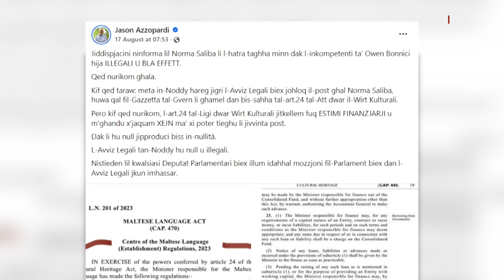IN-“NULL” JUŻAH GĦALL-BENEFIĊĊJU TAL-KLIJENT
ONE.COM.MT • Jason Azzopardi, il-wiċċ tal-Blue Heroes u wieħed mill-perċimes fl-establishment Nazzjonalista, qed juża avviż legali, li ġimgħa ilu qal li hu null, biex issa jilmenta fil-Qorti, f’isem klijent tiegħu, għax dan ma ħax il-pożizzjoni bħala Kap Eżekuttiv taċ-Ċentru ġdid tal-Ilsien Malti, minflok Norma Saliba.

FILMAT: ARKIVJI

L-Avukat u Eks Deputat Nazzjonalista Jason Azzopardi jinqabad jikkontradixxi lilu nnifsu wara li allega li l-appuntament ta’ Norma Saliba bħala Kap Eżekuttiv taċ-Ċentru ġdid tal-Ilsien Malti hu null minħabba inkonsistenza f’waħda mill-verżjonijiet tal-Avviż Legali ppubblikat.

Minkejja dan, ftit jiem wara l-Avviż Legali sar tajjeb tant li ppreżenta protest fil-Qorti f’isem klijent tiegħu fejn iddikjara li l-klijent tiegħu ġie diskriminat għax ma ħax dik l-istess pożizzjoni, li suppost hi nulla skont dak li qal hu stess.

Fi protest ġudizzjarju twil diversi paġni li ressaq nhar il-Ħamis 24 t’Awwissu f’isem ċertu Mark Amaira, Azzopardi mkien ma jsemmi dak li kien iddikjara ġimgħa qabel, jiġifieri li, skontu, l-Avviż Legali li bih twaqqaf l-istess Ċentru u allura l-ħatra tal-ġurnalista u bi snin twal ta’ esperjenza kienet waħda nulla.

Dan minħabba li l-verżjoni bl-Ingliż u dik Maltija kellhom inkonsistenza  fir-referenza għal-liġi li taħtha hemm poter li jinħarġu r-regolamenti.   F’dawn il-każi l-prinċipju sagrostant u bażiku hu li l-liġi bil-lingwa Maltija tirbaħ u għalhekk din l-allegata nullità hi biss fantażija f’moħħ Azzopardi.

Iżda dan l-argument li Azzopardi mar jiġri jikteb fuq il-Facebook tiegħu fis-17 t’Awwissu konvenjentement ma rreferiex għalih fil-protest ġudizzjarju twil li ppreżenta.

Minflok, bħal dejjem, Azzopardi ried biss juża dan biex jiftaħ attakk dirett ieħor fuq il-Gvern Laburista u f’dan il-każ partikolari fuq il-Ministru responsabbli Owen Bonnici.

Minkejja dan, il-maskra tal-Kap tal-‘Blue Heroes’ ma tantx damet biex taqa’ tant li, għall-klijent tiegħu, irrikorra bi protest quddiem il-Prim Awla tal-Qorti Ċivili biex jilmenta għall-ħatra ta’ Norma Saliba sempliċiment għax lil min qed jirrappreżenta legalment ma ntagħżilx hu għal din il-pożizzjoni.

Din it-tattika hi sinonima mal-establishment Nazzjonalista, li l-eks Deputat jagħmel parti integrali minnha. Sakemm kien għadu fil-Parlament, Azzopardi kemm-il darba uża l-pożizzjoni tiegħu ta’ avukat u uża tagħrif fi proċeduri legali, inkluż dak mhux pubbliku, għall-maniġġi malinni tiegħu u jattakka kull pass tal-Gvern.